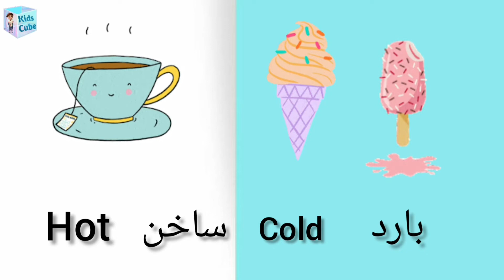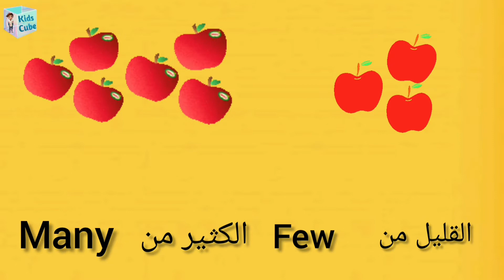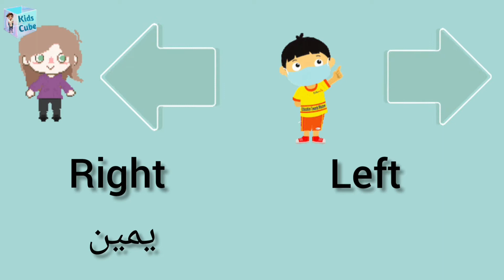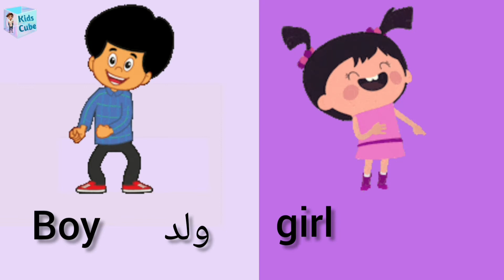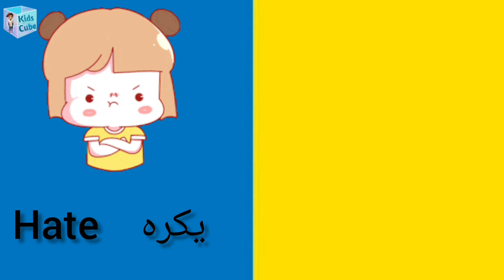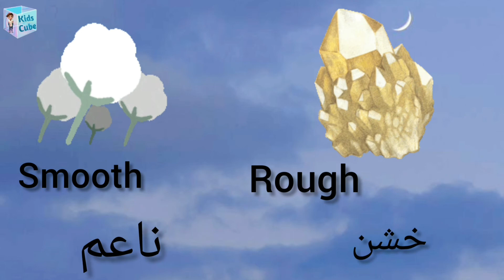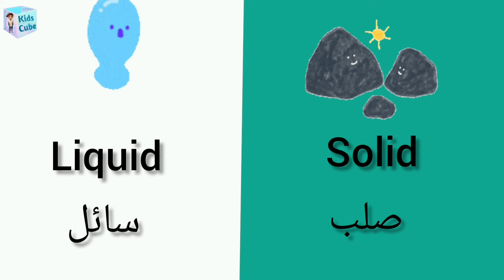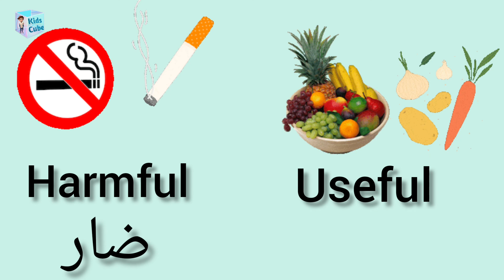جميع الصفات وعكسها باللغه الإنجليزية والعربيه للأطفال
هيا يااطفال نتعلم مع بعض الصفات والافعال وعكسها باللغه الإنجليزية والعربيه

Come on kids, we learn with some adjectives and verbs and their opposite in English and Arabic